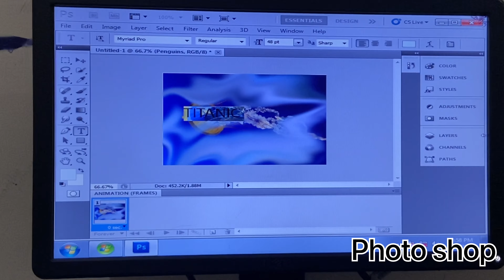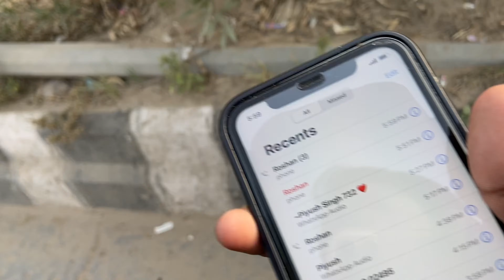Bike Ki Chabhi Kho Diya 😨 Prank Gone Wrong 😭 rone lgaa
Prank gone rong 😭 official piyush Singh 732 vlog

Prank gone Rong
Pranks video on YouTube
Prank video funny video
Prank in hindi
Bike prank
Moter cycle prank
Prank on bike key
Funny video